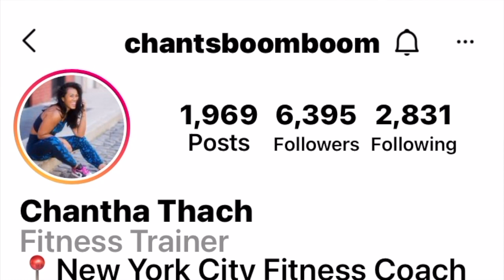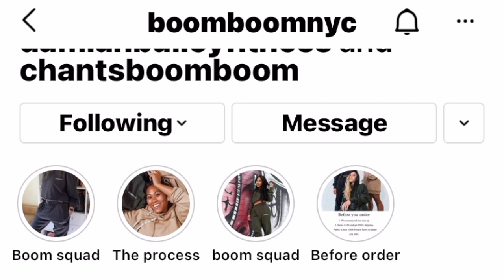Mindset & Fitness with Chantha Thach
Our Inspiring guest the beautiful inside and out fitness trainer, body building competitor and mindset coach Chantha Thach
Chantha is a mindset coach/personal trainer based here in NYC!
Chantha got into fitness through Body building back in 2014 and after winning her first show she decided to help others and quit her fashion design job to become a trainer. 💥💥💥💥💥💥💥💥
In her free time Chantha likes to paint positive paintings of affirmations with watercolor. She also has a clothing brand called BoomBoomNYC @boomboomnyc which she started during the pandemic to help people have something tangible to remind them about self love and live life with passion. She lives life with passion and positivity and gives back when she can.

Photos by: @justdushawn